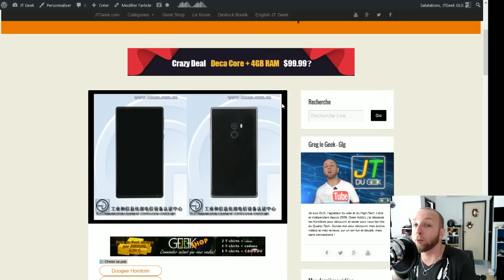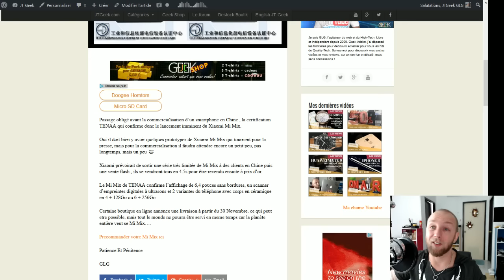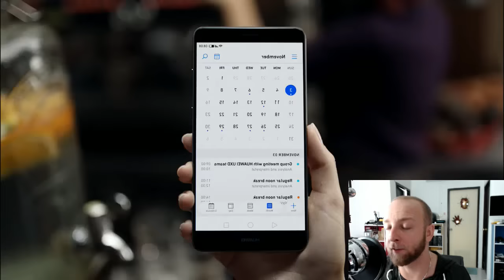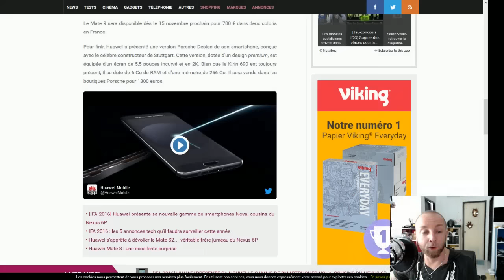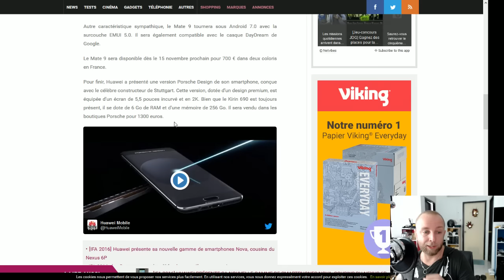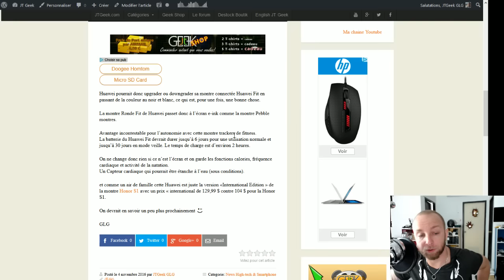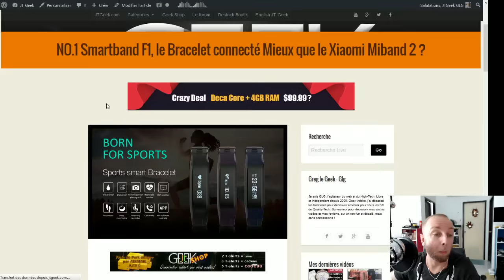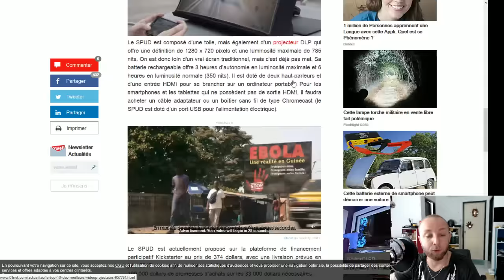Huawei mate 9 Porsche design, Huawei Fit e-ink, Xiaomi Mi Mix Chine, écran pliable, Vlog tech 4 Nov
Huawei mate 9 Porsche design dans ce Jt du Geek du 4 Novembre mais pas que :

Votre Vlog tech du matin avec:
- Huawei Fit E-Ink
- Xiaomi Mi Mix en Chine
- Ecran pliable
-Imperium